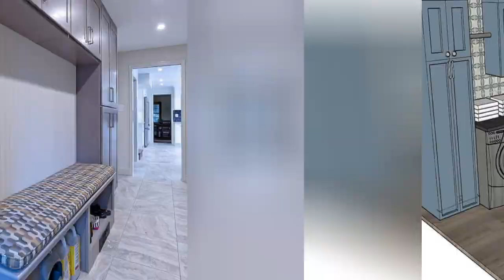75 Transitional Laundry Room With An Integrated Washer/dryer Design Ideas You'll Love ♡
0:00:00 - Intro
0:00:12 - Transitional Laundry Room With An Integrated Washer/dryer Design Ideas You'll Love: Inspirations 1 to 25
0:03:03 - Transitional Laundry Room With An Integrated Washer/dryer Design Ideas You'll Love: Inspirations 26 to 50
0:06:07 - Transitional Laundry Room With An Integrated Washer/dryer Design Ideas You'll Love: Inspirations 51 to 75